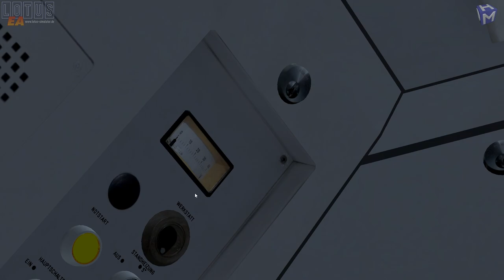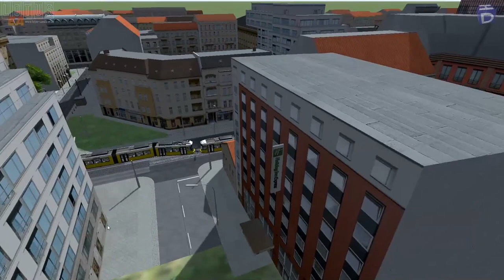LOTUS #03 Rangierdienst [ÖPNV CLASSIC]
★ LET'S PLAY LOTUS Simulator/ ÖPNV CLASSIC ★

► CPU: Intel Core i5 4690
► Mainboard: ASUSTek H81M-C
► Arbeitsspeicher: 16 GB G.Skill
► Grafikkarte: NVIDIA GTX 1080
► Monitor: U28E590 4K Monitor
► Lenkrad: Logitech G29
► Kopfhörer: Sennheiser TR175
► Mikrofon: Auna MIC